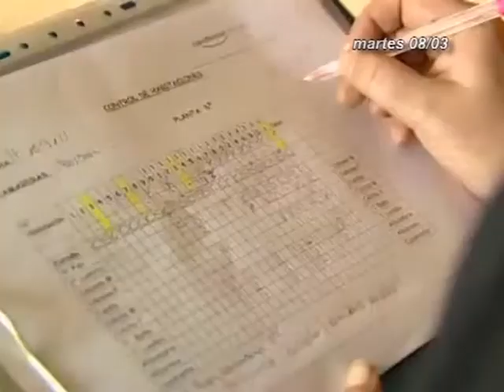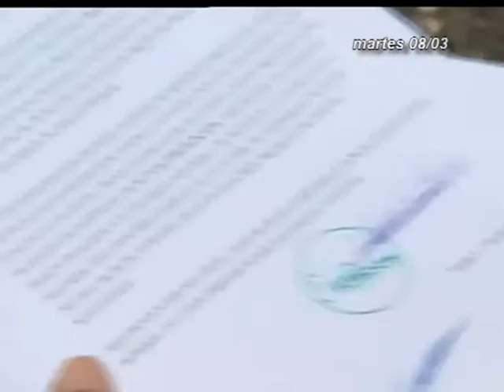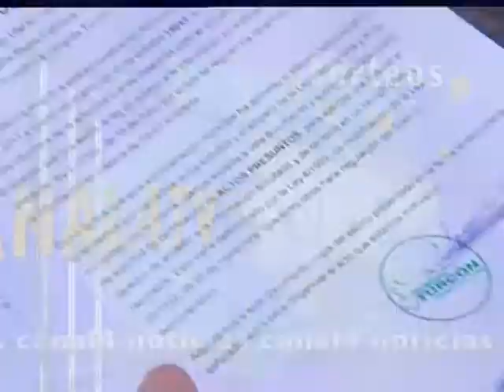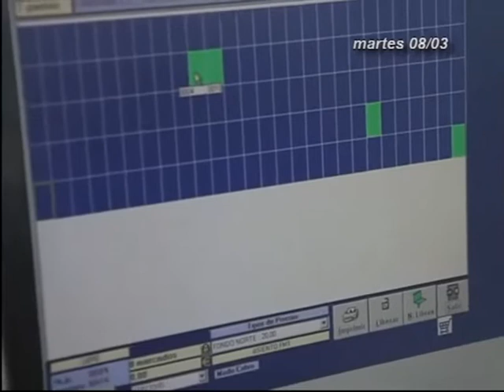INFORMATIVOS CANAL 4 TV 08-03-16